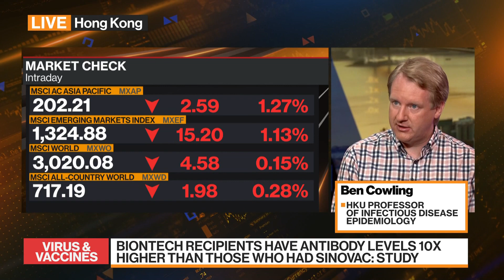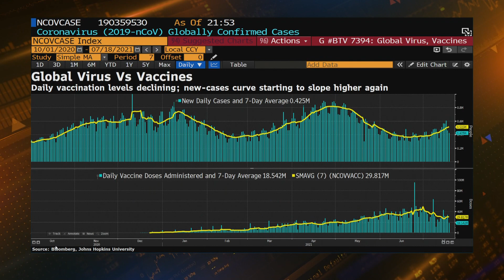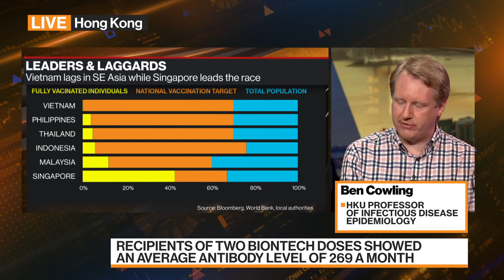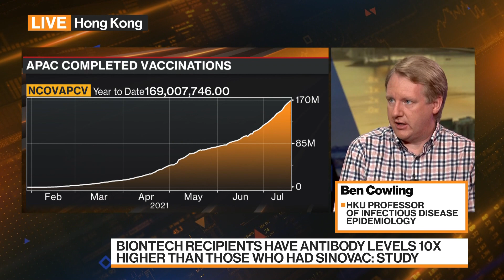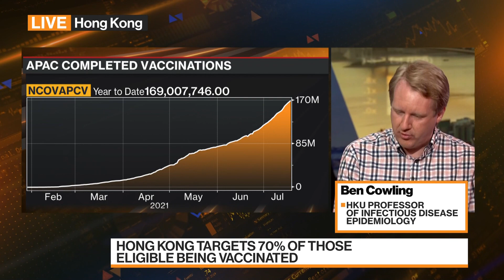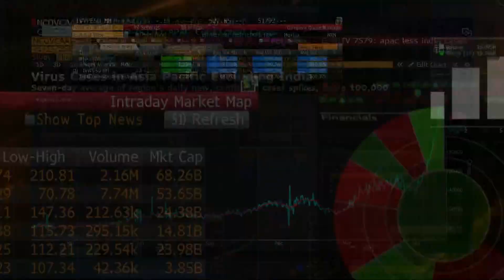Which Vaccine Has the Highest Efficacy Against Delta?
Jul.19 -- Ben Cowling, professor of infectious disease epidemiology at the University of Hong Kong's School of Public Health who advises the government on the vaccination process, discusses vaccine efficacies. He also talks about his study that shows a substantial differences in antibody levels between BioNTech SE and Sinovac Biotech Ltd. He speaks on "Bloomberg Markets: Asia."